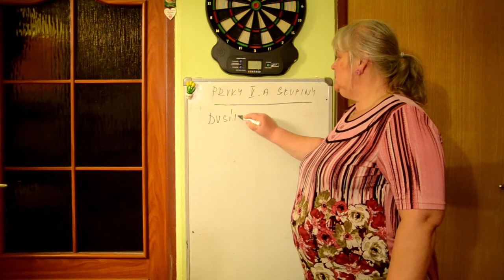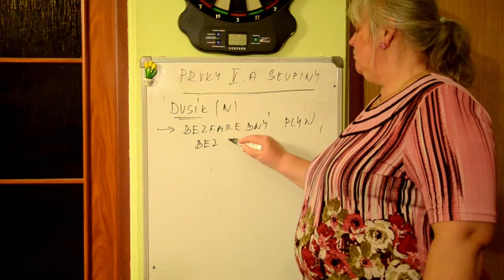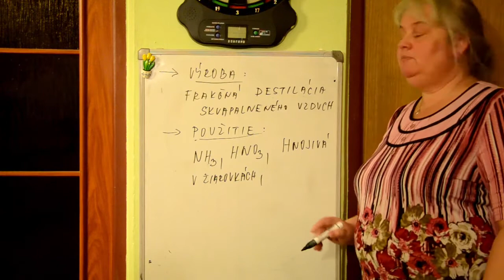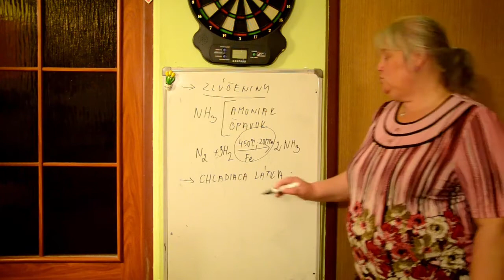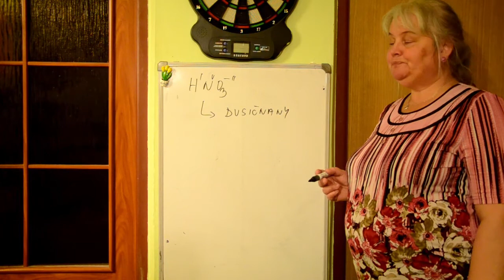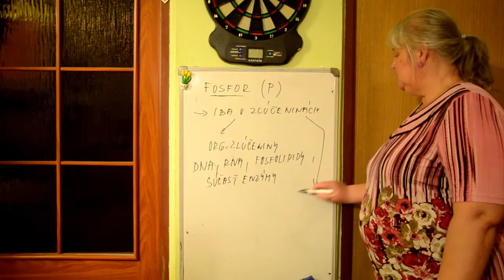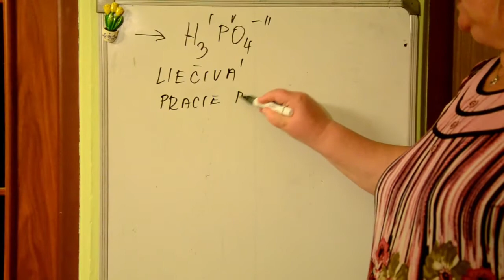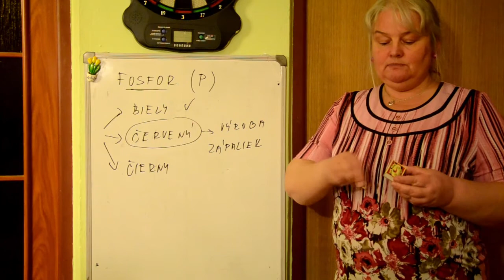Prvky V.A skupiny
Toto video obsahuje učivo 2. ročníka SZŠ z predmetu chémia.